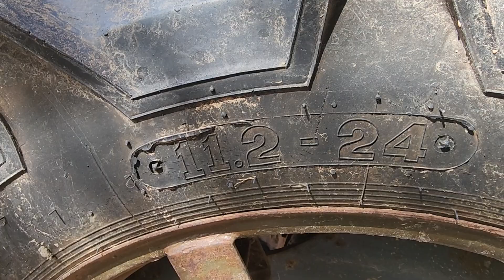Vâng giới triệu sản phẩm mới người đẹp. chơi mau ra. 2600.giá một phát 28.triệu. bác nào thích ALO